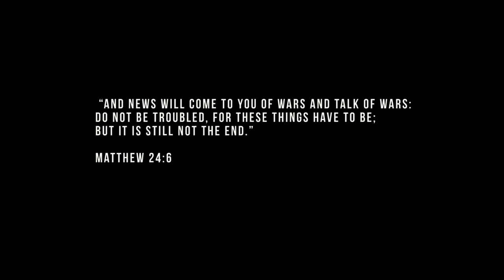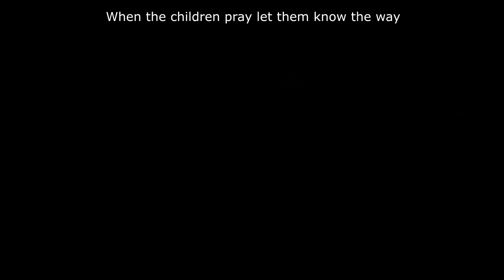When The Children Cry (Live Vocal & Acoustic Cover) feat. Andrey Gaiduk | White Lion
A little shorter cover version of When The Children Cry. Originally by White Lion.
► ► ► 2019 Special: Every New Patron gets my signed Robeeo CD and shout out in a video!

Rob Uses Gear:
DAW: Avid Pro Tools 12
Interface: Avid Duet by APOGEE
Mic: Rode K2
Mic Pop Filter
Plug-ins: Waves
Toontrack EZ Mix 2
Drums: EZDrummer 2
Camera: Sony A5000
Video Editing: Sony Vegas Pro 15

Recommended Starting Gear:
Interface & DAW: Avid Fast Track Solo & Pro Tools
Mic: Rode NT1A Package
Camera: Panasonic HC-V180K

Book Recommendations (on personal growth and happiness):
The Power of Now (by Eckhart Tolle)
The Untethered Soul (by Michael Singer)
The Book of Secrets (by OSHO)
Be Here Now (by Ram Dass)
The Celestine Prophecy (by James Redfield)
The Alchemist (by Paulo Coelho)
The Surrender Experiment (by Michael Singer)
Awareness (by Anthony de Mello)